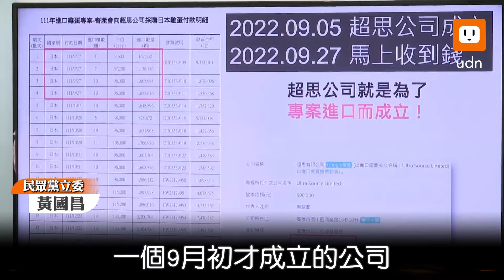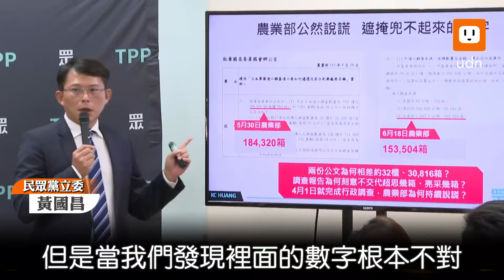黃國昌爆超思為搶單成立 疑農業部少報600萬顆日蛋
超思公司進口巴西雞蛋案爭議延燒，民眾黨立法院黨團總召黃國昌今天(24日)舉行記者會，質疑超思是一家資本額僅有50萬的公司，竟然可以拿到農業部委託進口雞蛋7億元的大單。超思在2022年9月5日成立就拿下農委會購買日本雞蛋生意，9月27日就接受中央畜產會的付款，代表早就喬好要由超思接洽從日本進口雞蛋，甚至沒有簽訂採購合約，黃國昌批農業部的說詞前後不一，數量相差約500至600萬顆。